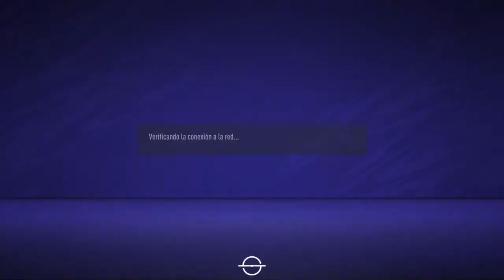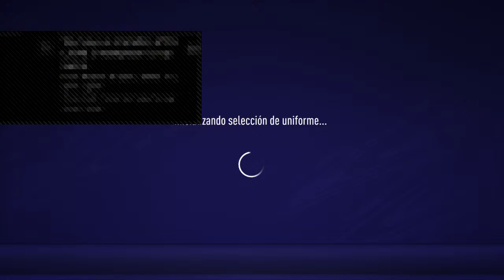Transmisión de PS4 en vivo de BRASIL-5-CAMPEON